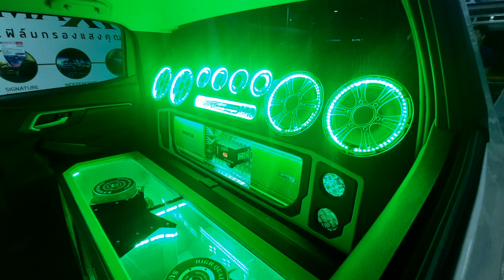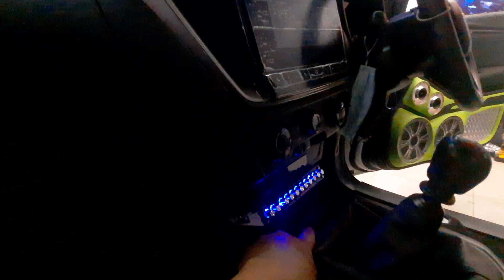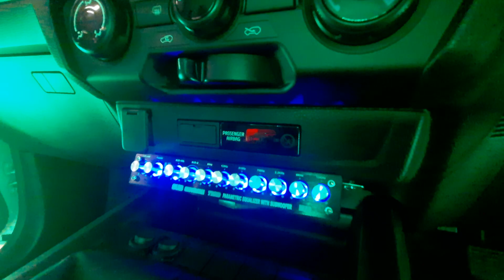เครื่องเสียง All New d-max 4 ประตู..ชุดโปร 35900